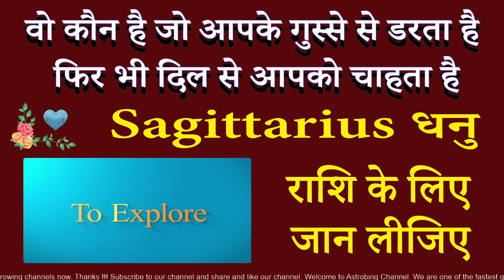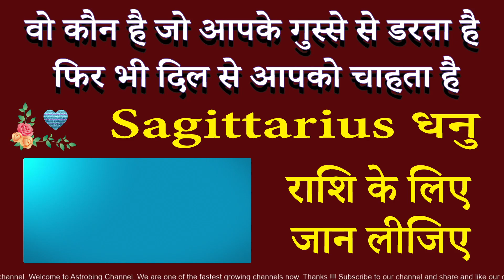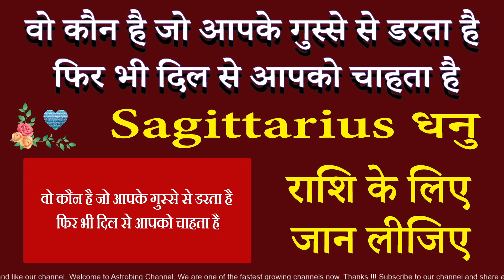ये आपके गुस्से से डरता है फिर भी प्यार करता है। धनु राशि | AstroBing